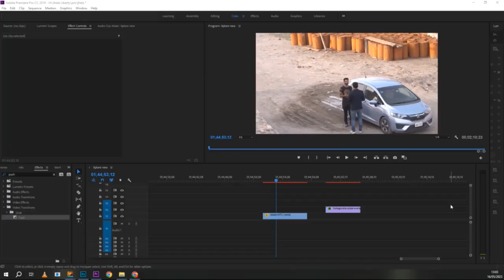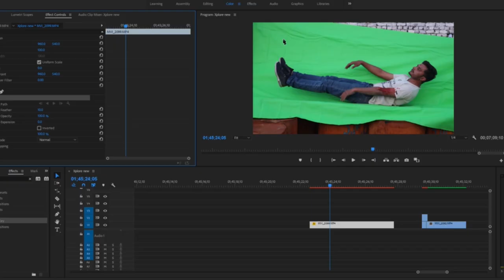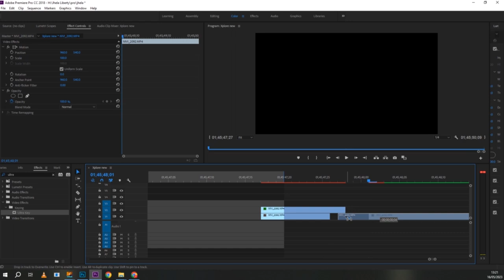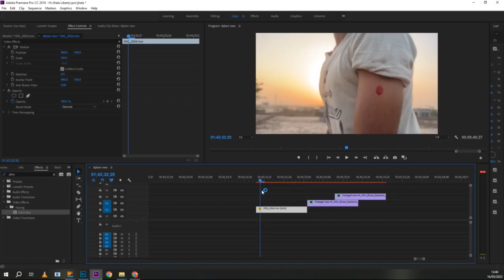How we made sniper short story |Tutorial in Urdu/Hindi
This video is about how to film and edit a sniper shot for short story.